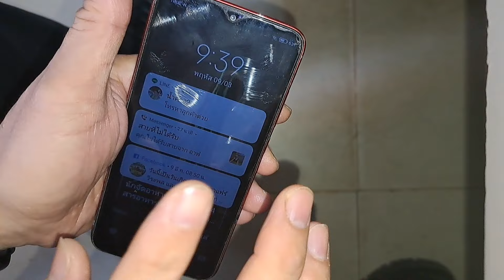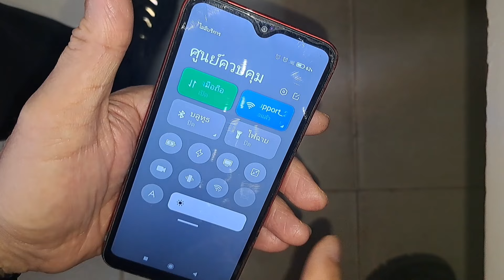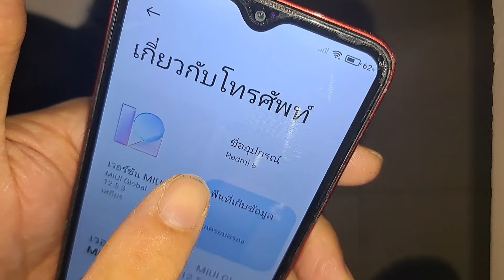แก้มือถือค้าง สัมผัสไม่ไป